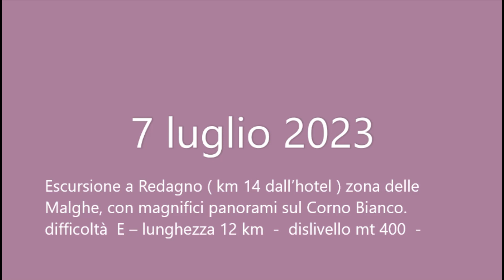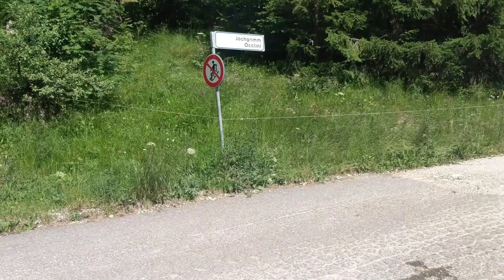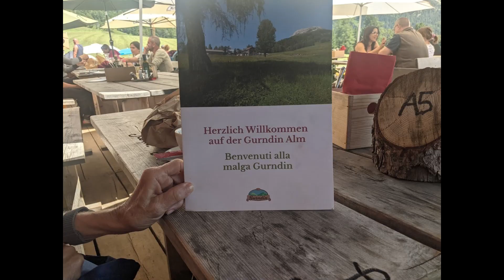7 luglio 2023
vacanza Ogniqauota